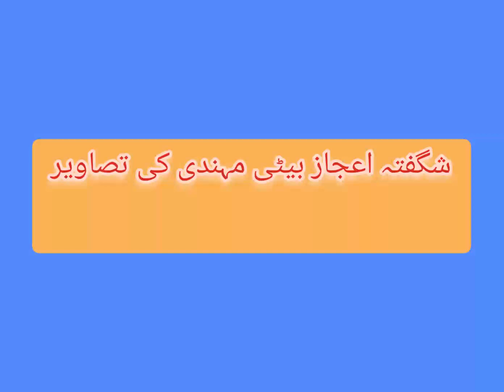Shagufta Ejaz Daughter Mehendi Pictures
Celebrity gossip, celebrity pictures and photos, stars and their lives.Celebrity gossip with a twist. Have you ever seen a celebrity gossip video that's not something you've ever seen before? This is what I do when I can't think of another way to show you something new.Hot celebrity gossip, gossip and scandals, latest news and the hottest stories...all in one place. Shagufta Ejaz Daughter Mehendi Pictures
Watch this beautiful daughter of Shagufta Ejaz enjoy her Mehendi ceremony